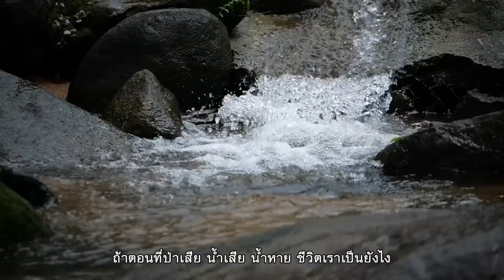ป่าชุมชนบ้านห้วยขมนอก ต.แม่ยาว อ.เมืองเชียงราย จ.เชียงราย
"ป่าชุมชนบ้านห้วยขมนอก" ต.แม่ยาว อ.เมือง จ.เชียงราย ได้รับคัดเลือกเป็นป่าชุมชนตัวแทนภาคเหนือ ด้านการพัฒนาในระดับประเทศ ประจำปี 2565